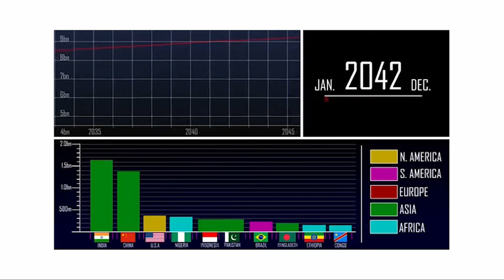PSA: Overpopulation (APES Final Project)